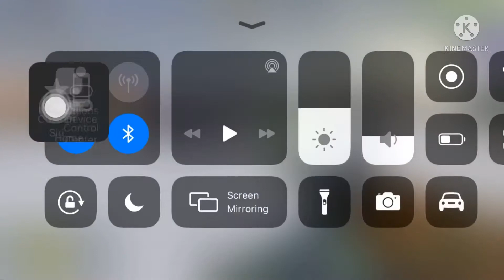Noob summons stand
If you want to play this game it’s on roblox called zombie uprising